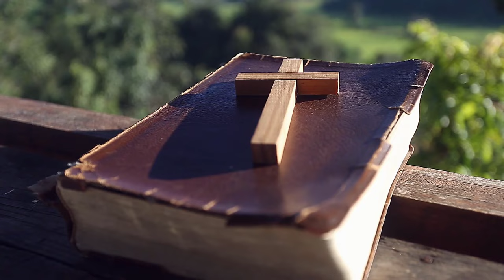TŁUSTY CZWARTEK - dlaczego jemy pączki? 😍